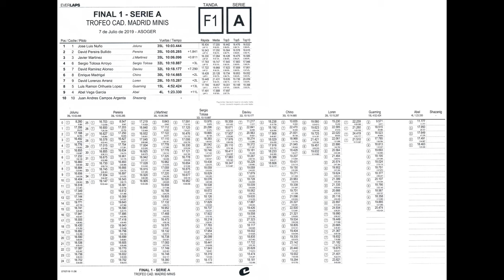Asoger 20190707 Minis F1A experimento experimental 4K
30 fps.